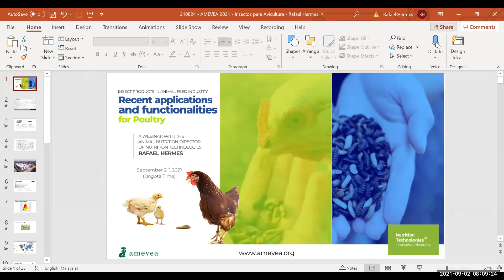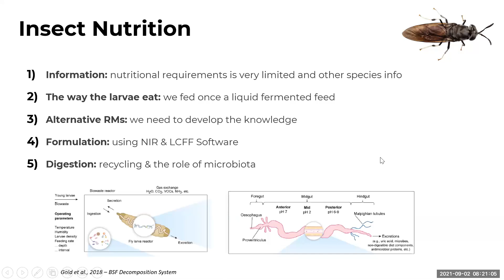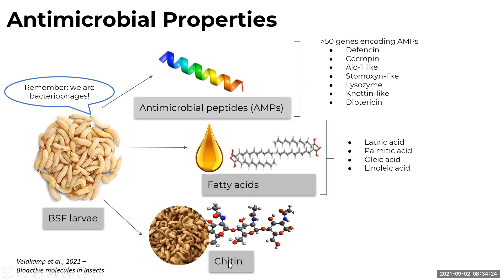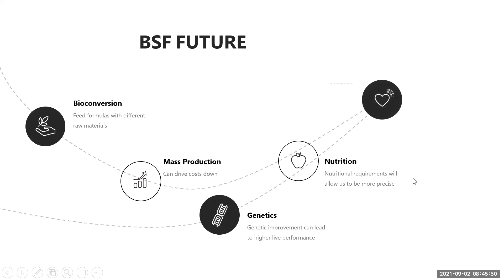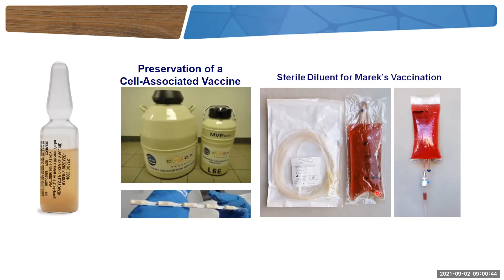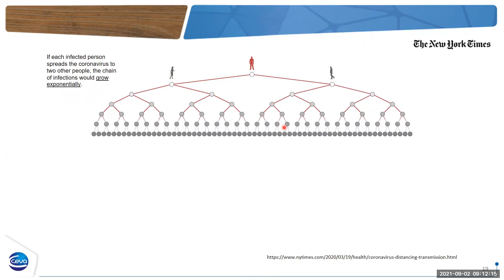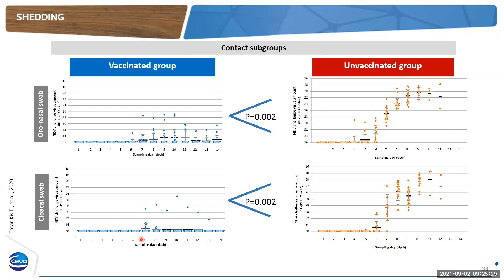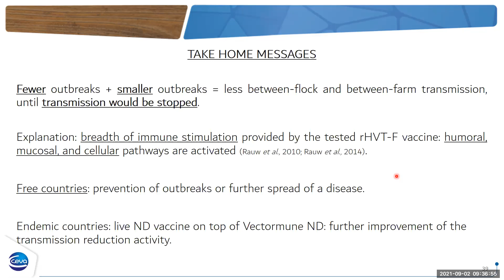Jornada Avícola de los Andes